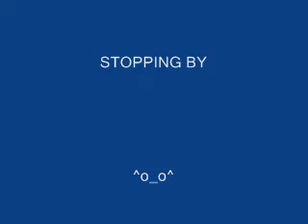*** OH! THOSE CRAZY CATS .... WHAT NEXT ?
THE GULLY GANG GETS INTO SOME CRAZY THINGS SOMETIMES.. LIKE WHEN SUSIE TRIES TO CLIMB UP ONTO MY HEAD ?  LOL ! Everyone should check this out !